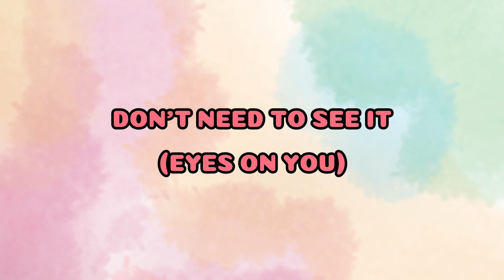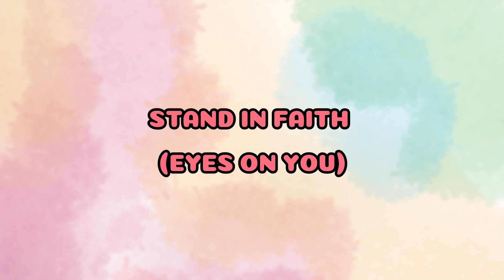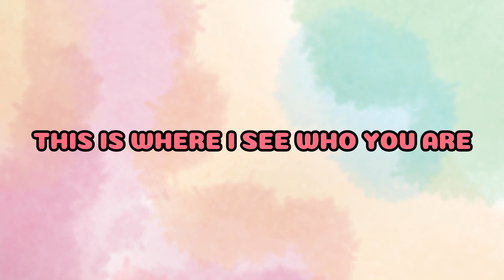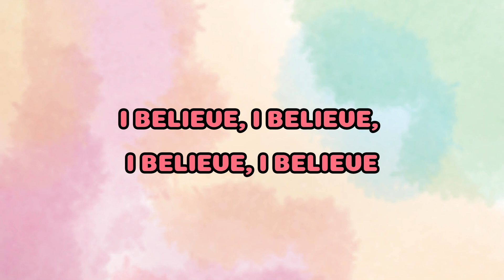Stand In Faith - Danny Gokey